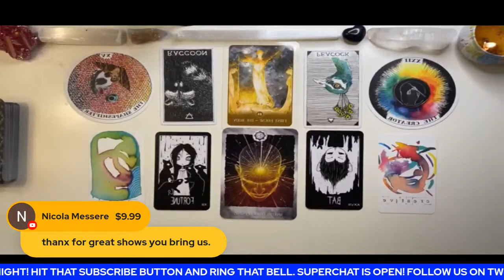Dr. Bob McGwier - Dr. Joseph Burkes - ET Contact - The Science of UFOs and Aliens!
September 8, 2021 - Guests: Dr. Bob McGwier, Dr. Joseph Burkes

The second Wednesday of every month, we bring in our resident Spaced Out Radio scientist, Bob McGwier to discuss the scientific side of the supernatural and paranormal.  Each month, ‘Science Bob’ will bring a guest with a scientific or research background to talk about the practical and scientific side to the high strangeness that surrounds us.  ‘Science Bob’ has specialized his work in the field of Artificial Intelligence and has been leading the way using computer technology to help detect UFOs/UAPs in the skies over the United States. He received his BSEE Electrical Engineering and BS Applied Math from Auburn University, and his PhD in Applied Mathematics from Brown University.

Dr. McGwier also worked at Sandia National Labs in Albuquerque starting in 1977 and was faculty Auburn University 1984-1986, Institute for Defense Analyses, Center for Communications Research from 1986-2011.  Most recently, Science Bob retired as a faculty member of Virginia Tech where he worked since 2011 as Professor and Chief Scientist of the Ted and Karyn Hume Center for National Security and Technology.

Special Guest: Dr. Joseph Burkes

Dr. Burkes is a retired internal medicine physician having completed 30 years of service for the Southern California Permanente Medical Group. He has been a volunteer UFO investigator since 1992 working with, the Center for the Study of ET Intelligence (CSETI), the Peruvian network of contact workers known as Rahma, MUFON and FREE, The Foundation for Research into ET and Extraordinary Experiences(FREE). With researcher Preston Dennett, he is co-author of a chapter on UAP associated medical healings published in the FREE compendium “Beyond UFOs”. He has also co-authored “Paths to Contact” edited by Jeff Becker.

In the 1990s he volunteered as a Working Group Coordinator for Dr. Steven Greer’s Close Encounters of the Fifth Kind Initiative. In that capacity he had numerous Human Initiated Contact Experiences (HICE) popularly known as CE-5s. Although Dr. Burkes left CSETI more than 20 years ago, he has continued to promote the worldwide efforts of the network of activists that he calls “The Contact Underground.” Dr. Burkes’ blogs that appear on Facebook focus on the mechanisms of contact. These include the Virtual Experience Model that describes the role of illusion during close encounters and the intelligence-counterintelligence model for UFO investigations. This model for engaging UFO intelligences is based on the assessment that flying saucers threaten all terrestrial elites, but not necessarily the Earth’s peoples. Dr. Burkes is a graduate of Tufts University School of Medicine. He resides in California with his wife Yael, four small dogs and a 110-year-old desert tortoise named Moishe.